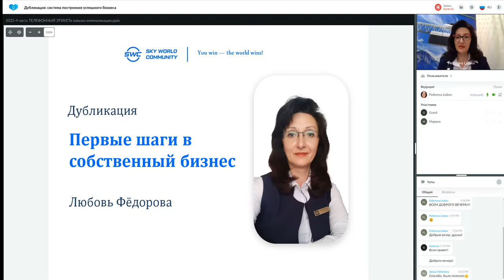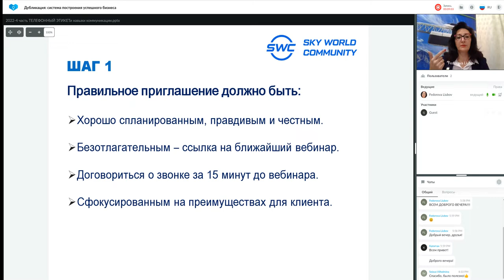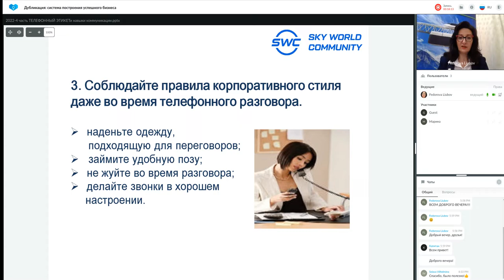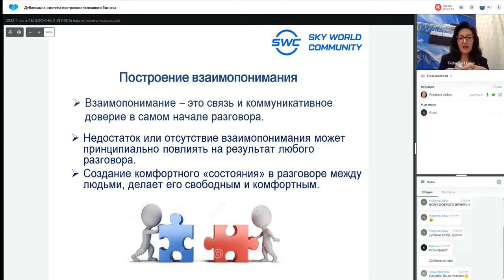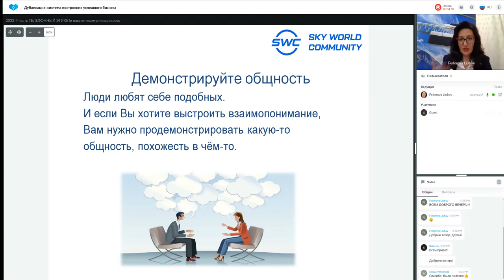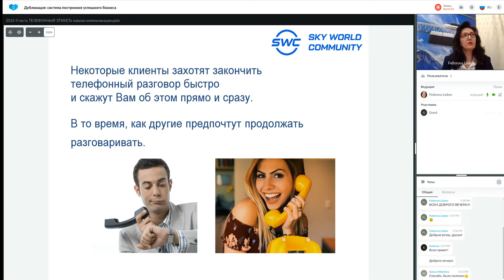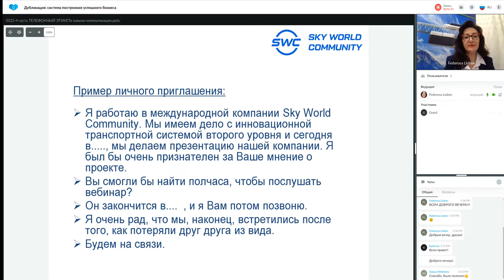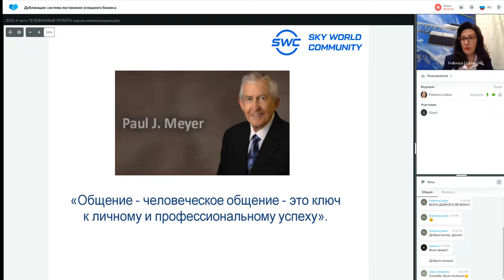Дубликация система построения успешного бизнеса. Любовь Фёдорова. 10.11.2022